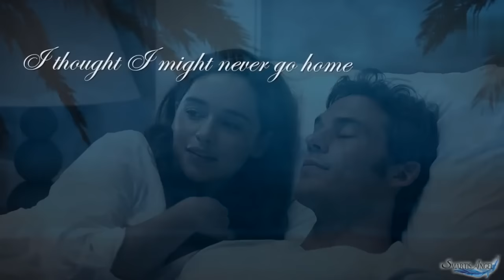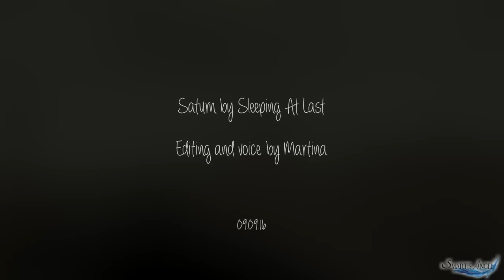Will & Louisa [Tribute] | The Best Six Months Of My Entire Life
PLEASE READ! :)

HD IS YOUR FRIEND :D

"You taught me the courage of stars
 Before you left.
 How light carries on endlessly
 Even after death.
 With shortness of breath
 You explained the infinite.
 How rare and beautiful
 It is to even exist."

And here it is, finally! My huge tribute to this wonderful couple, this wonderful movie but most of all this magnificent book! It's not a case that I entitled the video like that. I put together quotes from the movie and the book and as regards the last ones.. ehm.. I read them. Yep! Ahah I read the ones that I liked the most and the ones that fit the scenes better so you'll hear my acting voice in here yee Oh God! This is soo embarrassing! I've never acted in English before and well... I really hope I didn't ruin anything! I tried to make my best British pronunciation ahah
As regards the video I also put a beautiful quote at the beginning that fits these two incredibly well and I chose this song 'cause.. It's way too gorgeous and it also fits the couple!
So yeah, I must have said "fit" like a hundred times but hehe I really put my soul into this video and I really hope you'll like this :)